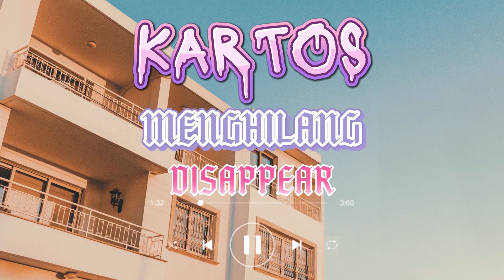MENGHILANG / MENGHILANG | KARTOS | MASDIK